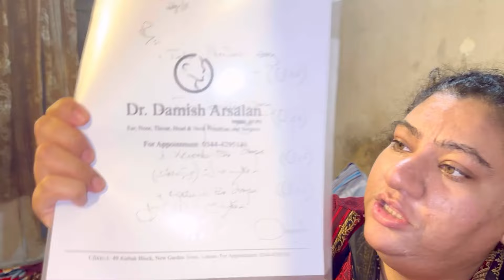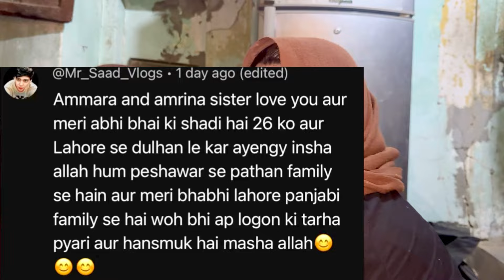Amara Behosh Hogyee 😨 | Achanak Naya Masla Aa Gaya 😱